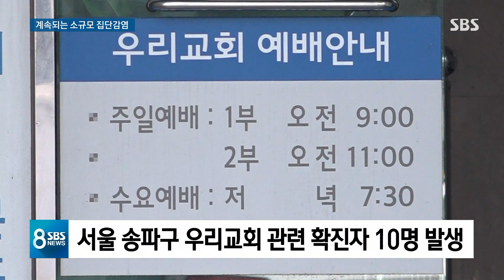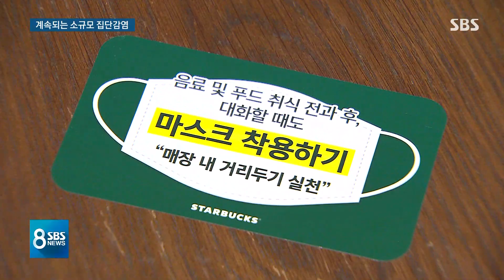'대면 예배 금지' 뒤에 모였다…교회서 10명 집단감염 / SBS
추가 확진자는 106명, 그 가운데 국내에서 감염된 사람은 98명으로 사흘째 100명을 넘지 않았습니다. 하루 확진자 숫자가 줄어들고는 있지만, 그 속도가 생각보다 빠르지는 않다는 것이 당국의 생각입니다. 이런 가운데 서울의 한 교회에서 지금까지 10명이 확진 판정을 받았습니다. 사람들이 모여서 예배를 본 것으로 방역당국은 보고 있습니다.
전연남 기자입니다.